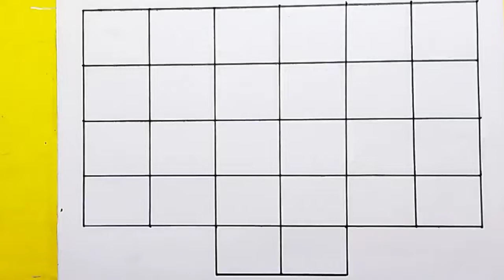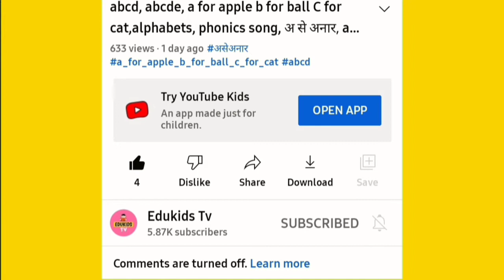Collection of Alphabet drawing colouring for kids | Easy draw and paint alphabet | English for 43toy